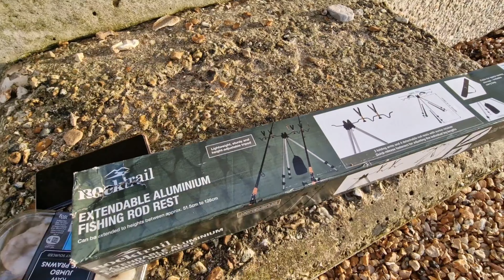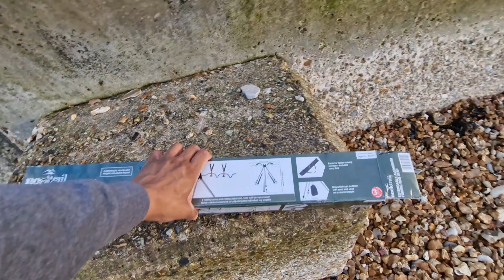Granny and Jay gone fishing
Gone fishing with my son Jay for the first time.